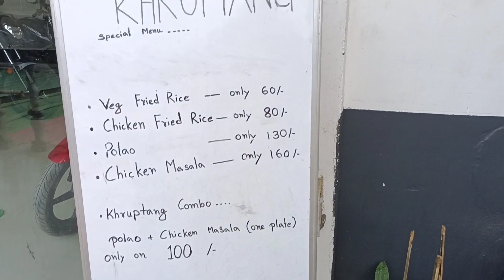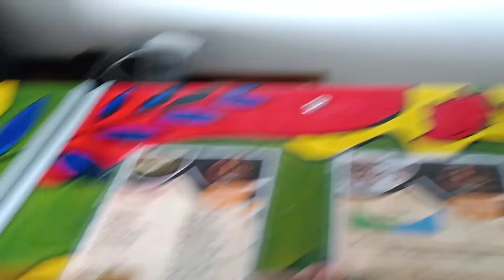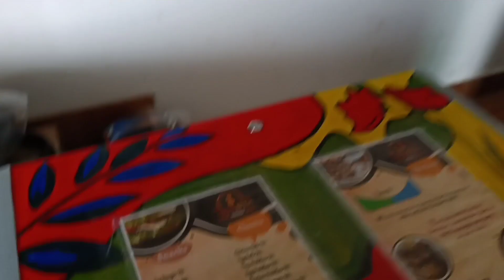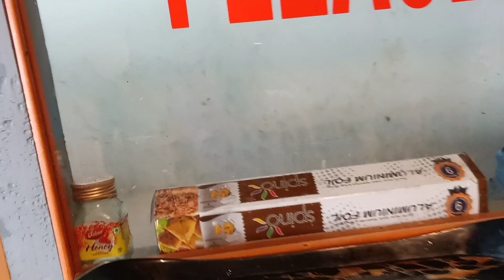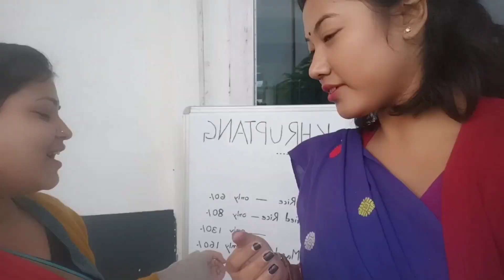|| Khruptang Cafeteria ||Mini ladakh ৰ experience ইয়াতে পাব☃️☃️🥶||